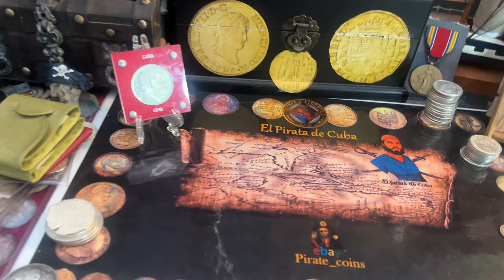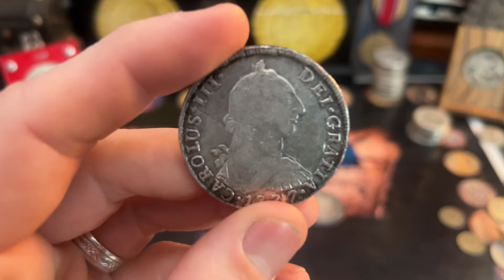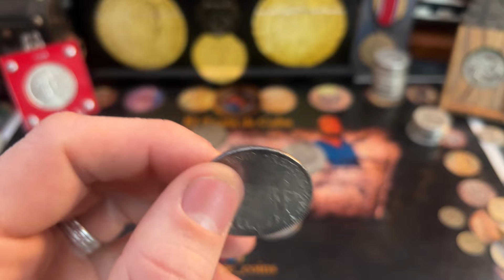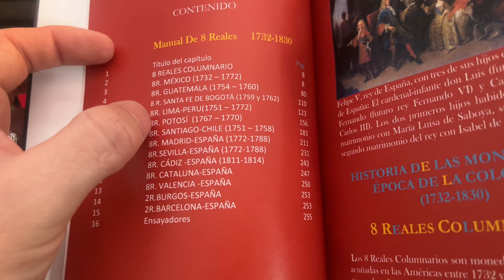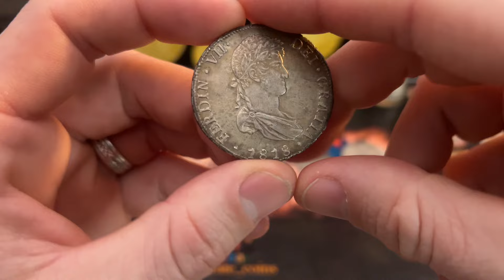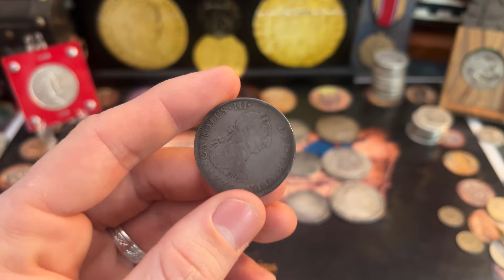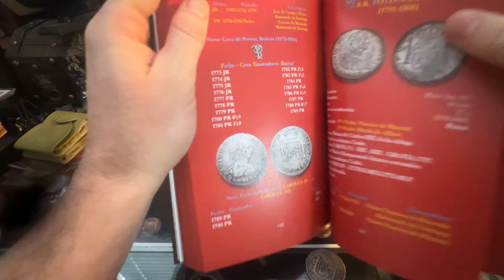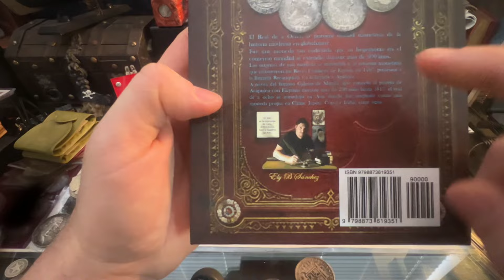Porqué coleccionar estás monedas y porque son tan buscadas por coleccionistas …